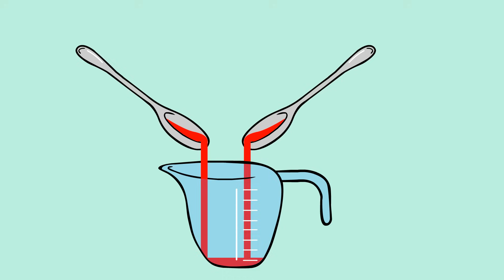All About Getting Your Period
During puberty, girls begin to get their menstrual periods. Menstrual periods are when a small amount of blood and tissue leave the body through the vagina over the course of a few days. It happens about once every month, and can last between a couple of days and a week. Some girls have cramps during their periods while others don’t. Using a maxi pad, tampon or feminine hygiene cup is a common way to manage the blood that leaves the body during a period.

When a girl gets her first period it signals that her body has begun ovulating and that if she has unprotected sex, she could become pregnant.  Why?! Once a month a hormone in the girl’s brain signals her ovaries to release an egg or ovum.  This is called ovulation.  The hormone estrogen is also released to signal the girl’s uterus to build up its lining in case the egg is fertilized by a sperm (called fertilization) during sex.  If an egg is not fertilized within 12 -24 hour after ovulation, the egg dies and disintegrates.  Two weeks later, when the uterus realizes there is no fertilized egg, the “extra” lining of the uterus is released or shed  during a girl’s menstrual period.

Translation Credits
AMAZE: French, Spanish, Portuguese, Russian, Swahili, Arabic, Urdu, Hindi, and Vietnamese
StandWeSpeak: Hindi
Daman Education: Persian